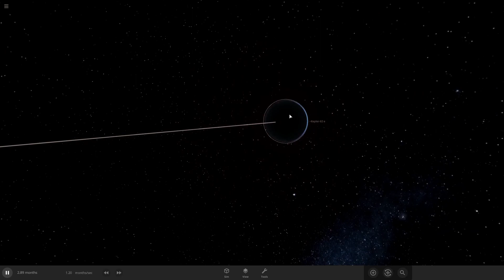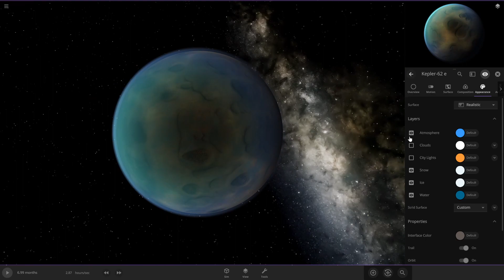Kepler-62 E and Mars collision - Universe Sandbox 2